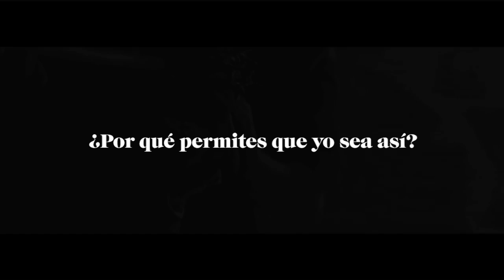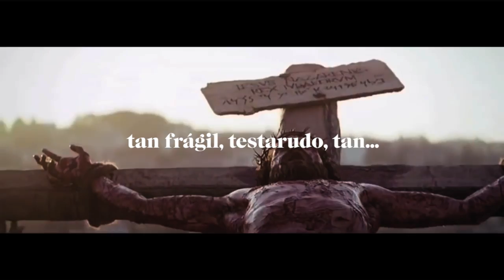Hoy vengo ante ti - Mauricio Alen & Seminario Diocesis de Chosica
Letra: Pbro. Nicolas Guerrero Caña y Mauricio Alen
Voces: Seminarista Junior Blas y Mauricio Alen
Arreglos: Cesar Vega